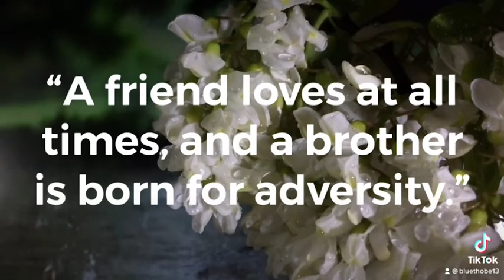Verse of the Day (October 15, 2021)